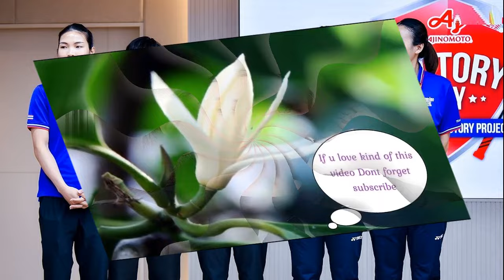ชัยธวัช มั่นใจ ก้าวไกลไม่ถูกยุบ ลั่น 8 ส ค มาทำงานแน่ รับเสียดาย ศาลไม่เปิดไต่สวน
17 ก.ค. 2567
15:13 น.
“ชัยธวัช” รับเสียดาย ศาลไม่เปิดไต่สวน คดียุบพรรคก้าวไกล แต่มั่นใจไม่ถูกยุบ ลั่น 8 ส.ค. พร้อมมาทำงาน เตรียมทำคำแถลงปิดคดี ยื่นศาลภายใน 24 ก.ค.นี้

เมื่อเวลา 14.00 น. วันที่ 17 ก.ค. 2567 ที่รัฐสภา นายชัยธวัช ตุลาธน สส.บัญชีรายชื่อ และหัวหน้าพรรคก้าวไกล แถลงความคืบหน้ากรณีศาลรัฐธรรมนูญนัดวินิจฉัยคดียุบพรรคก้าวไกล ในวันที่ 7 ส.ค.นี้ โดยไม่มีการไต่สวน ว่า คดีนี้เหลือประเด็นที่ต้องพิจารณาเป็นปัญหาทางข้อกฎหมายเท่านั้น ส่วนข้อเท็จจริงมีพยานหลักฐานเพียงพอ
อย่างไรก็ตาม ศาลมีความเห็นให้ผนวกเอาคำร้องคู่กรณีอยู่ในสำนวนด้วย ซึ่งน่าจะหมายถึงคำร้องของพยาน คือ นายสุรพล นิติไกรพจน์ นายกสภามหาวิทยาลัยธรรมศาสตร์ รวมถึงคำร้องที่พรรคได้ยื่นเป็นข้อโต้แย้ง ทั้งที่เป็นพยานหลักฐานของคณะกรรมการการเลือกตั้ง (กกต.) และศาลรัฐธรรมนูญด้วย แต่อย่างน้อยแม้ไม่มีการไต่สวน แต่เรามีพยานเพิ่มเติม และมีการสรุปข้อเท็จจริงเข้าไปด้วย

อ่านข่าว : ด่วน! ศาลรธน. นัดชี้ชะตาคดียุบก้าวไกล ล้มล้างการปกครอง วันที่ 7 ส.ค.
นายชัยธวัช กล่าวว่า เราเสียดายที่ไม่มีการไต่สวน ซึ่งในมุมมองเราเห็นว่าข้อเท็จจริงยังมีอยู่ ควรไต่สวนให้ถึงที่สุดก่อน ส่วนข้อกฎหมายเรามั่นใจในข้อกฎหมายที่เราสู้ไป ไม่ว่าจะเป็นประเด็นกระบวนการยื่นคำร้องของกกต. ที่ไม่ชอบด้วยกฎหมาย เราอาศัยเอกสารหลักฐานของกกต.เอง เพื่อมาเพิ่มน้ำหนักว่ากระบวนการยื่นคำร้องยุบพรรคไม่ชอบด้วยกฎหมายอย่างไร

ส่วนข้อกฎหมายอื่นๆ เราก็มั่นใจว่า การกระทำของพรรคก้าวไกลไม่ใช่การล้มล้างหรือเป็นเป็นปฏิปักษ์ต่อการปกครอง อย่างไรก็ตาม หลังจากนี้พรรคก้าวไกลเตรียมทำคำแถลงปิดคดีภายในวันที่ 24 ก.ค.นี้ โดยจะส่งเป็นเอกสาร เนื่องจากไม่มีการไต่สวนหน้าบัลลังก์
เมื่อถามว่าวันที่ 7 ส.ค. พรรคก้าวไกลจะเดินทางไปที่ศาลหรือส่งทนายไป นายชัยธวัช กล่าวว่า ยังไม่ได้คุยกันว่าจะทำอย่างไร เพราะวันที่ 7 ส.ค. ตรงกับวันพุธ ซึ่งเป็นวันประชุมสภาฯ
เมื่อถามว่ามีความกังวลหรือไม่ นายชัยธวัช กล่าวว่า หากมีการเปิดไต่สวนจะทำให้เรามีโอกาสต่อสู้ทั้งข้อกฎหมายและข้อเท็จจริง ให้ได้สัดส่วนของข้อกล่าวหาและโทษในคดีนี้ แต่อย่างน้อยตอนนี้ได้รวบรวมคำร้องเพิ่มเติม ก็น่าจะเพิ่มน้ำหนักในการต่อสู้ของเราได้ จึงยังไม่กังวลอะไร และเรายังมั่นใจการต่อสู้ทางข้อกฎหมายอยู่
เมื่อถามว่าการที่ศาลไม่เปิดไต่สวนมองว่าเป็นการเร่งรัดหรือไม่ นายชัยธวัช กล่าวว่า อยู่ที่ดุลยพินิจของศาล เราก้าวล่วงไม่ได้ เพียงแต่เสียดายโอกาส เรามองในแง่ดีของทุกฝ่ายด้วยว่า หากเปิดไต่สวนเพื่อให้คู่กรณีได้มีการต่อสู้กันอย่างเต็มที่ ก็จะเป็นผลดีต่อการยอมรับคำวินิจฉัยด้วย

เมื่อถามว่ามีการเตรียมพร้อมที่จะรับผลหากออกมาทางลบหรือไม่ นายชัยธวัช กล่าวว่า ยังไม่เตรียมอะไร ต้องหารือในพรรคก่อนว่าวันที่ 7 ส.ค.นี้ ซึ่งเป็นวันฟังคำวินิจฉัยจะทำอย่างไร แต่ไม่มีใครหวั่นไหว เพราะระยะเวลานานแล้ว คดีนี้ใช้เวลาหลายเดือนแล้ว ทุกคนนิ่งหมดแล้ว จึงไม่ได้เตรียมใจยอมรับอะไร ยังเตรียมมาทำงานในวันที่ 8 ส.ค.อยู่
“ขณะนี้ทุกอย่างภายในพรรคนิ่ง แม้ว่าศาลจะวินิจฉัยเฉพาะข้อกฎหมาย และยิ่งใครได้เห็นเอกสารหลักฐานที่ทางพรรคได้ทำไปเมื่อวานนี้ (16 ก.ค.) ก็จะยิ่งมั่นใจ อย่าเพิ่งสรุปว่าจะเป็นอย่างไร เพราะยิ่งสู้คดีเรายิ่งมั่นใจมากขึ้น” นายชัยธวัช กล่าว
เมื่อถามว่ามีการเตรียมตั้งพรรคใหม่เอาไว้หรือไม่ นายชัยธวัช กล่าวว่า ยังไม่ถึงเวลาที่จะคุยกันเรื่องนี้ ขอรอคำวินิจฉัยของศาลก่อน ตอนนี้ยังมีโอกาสอยู่ยิ่งต่อสู้ก็ยิ่งมีโอกาส และถ้ายุบจริงเราตกผลึกหมดแล้ว ไม่ต้องเตรียมอะไรทั้งสิ้น เราเตรียมทำงานอย่างเดียว